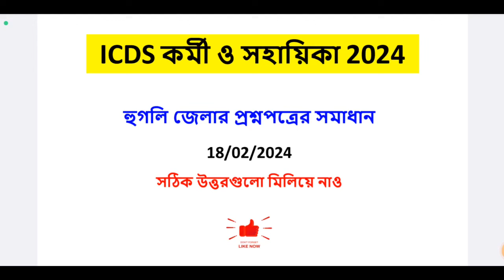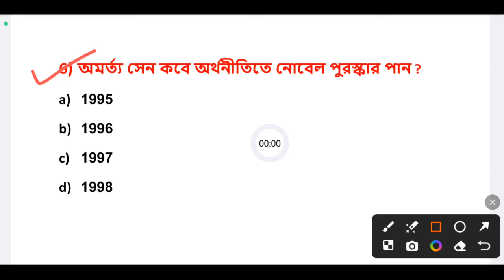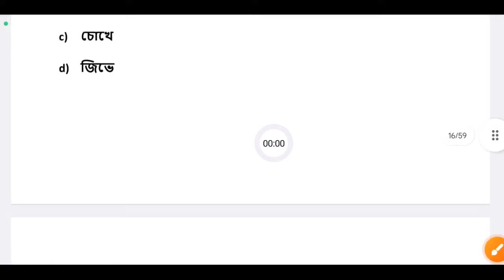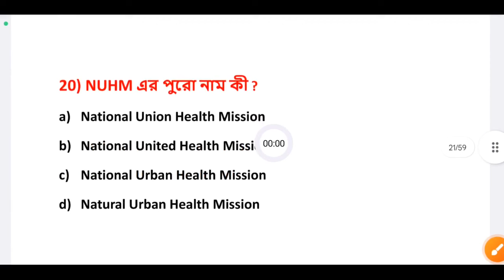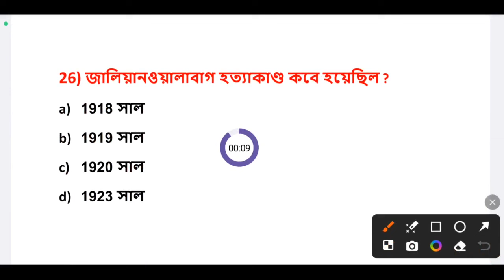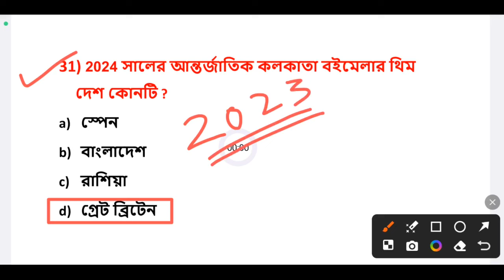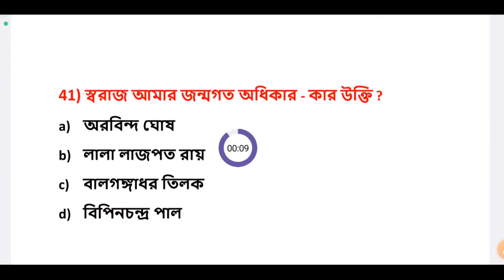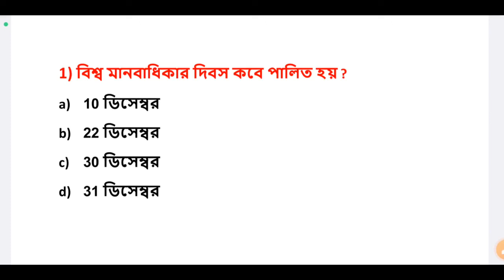ICDS হুগলি প্রশ্নপত্রের সমাধান 2024 | ICDS Hooghly Question Paper 2024 | Hooghly ICDS Exam Answer